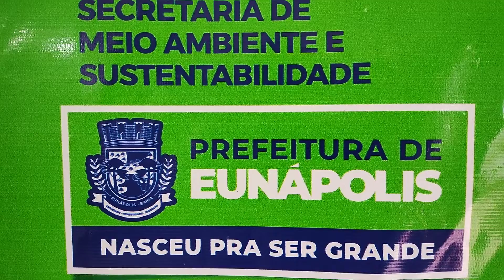Segunda reunião do Conselho Municipal de Meio Ambiente de Eunápolis, pós Pandemia.